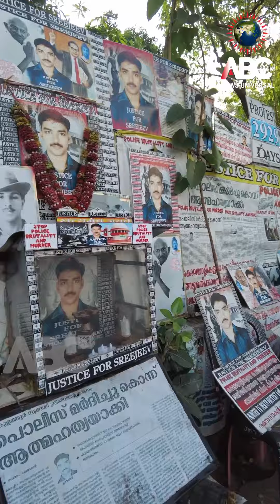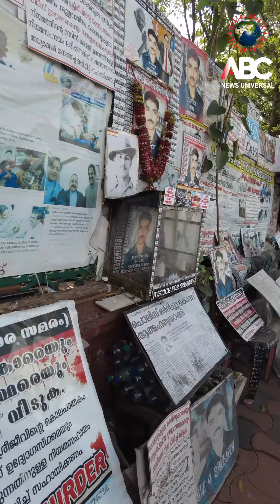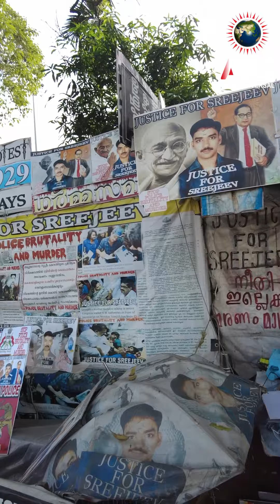തീരുമാനമാകാതെ ശ്രീജിത്തിന്റെ സമരം വീണ്ടും തുടരുന്നു | ABC News Universal Malayalam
സെക്രട്ടറിയേറ്റ് നടയിലെ സമര യവ്വനം